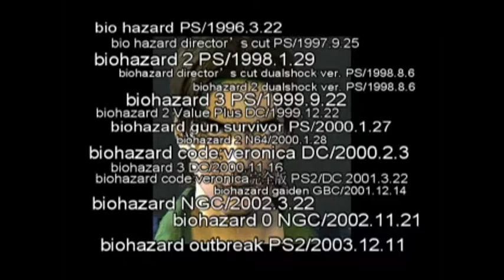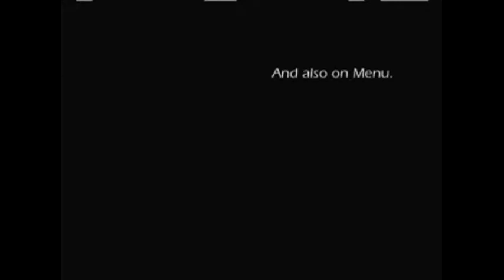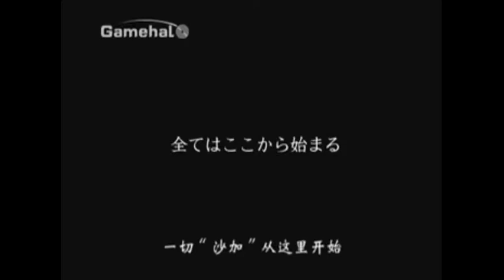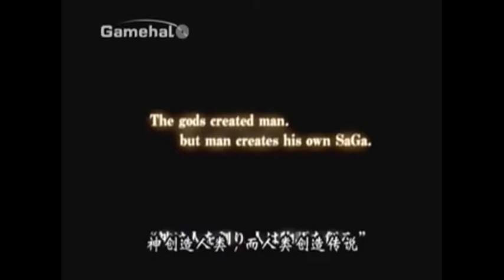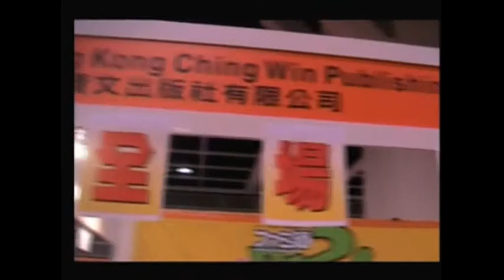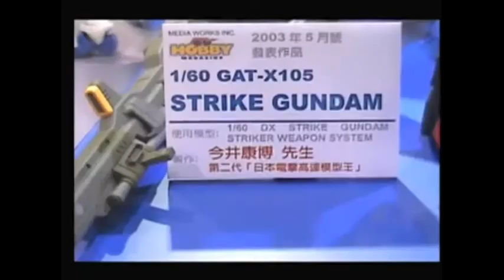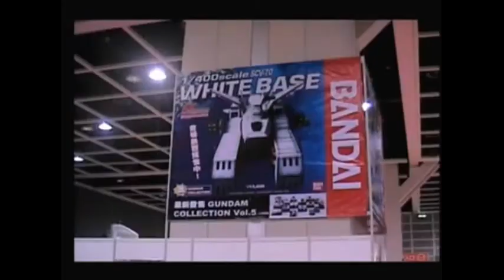《UCG》游戏预告片集锦